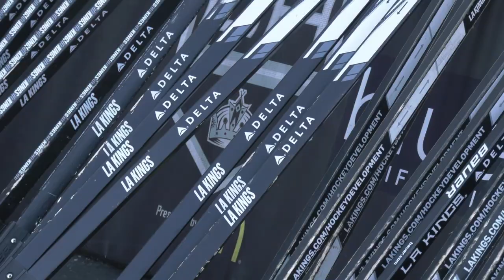The Los Angeles Kings visted the Cube to introduce young girls were to the sport of hockey